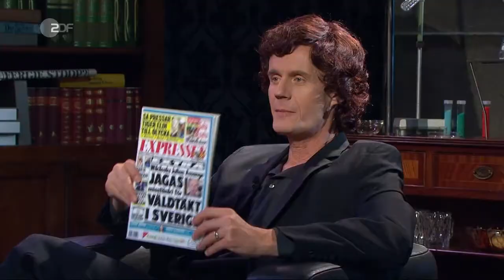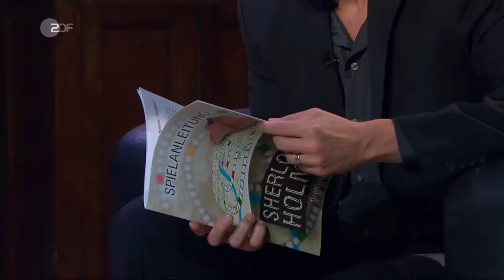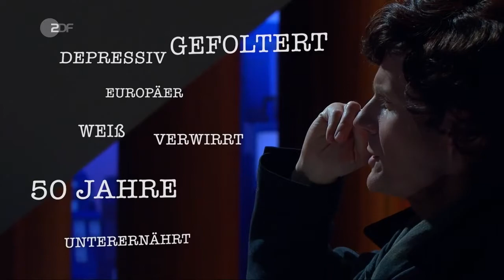Die Anstalt Folge 54 vom 29. September 2020 - Dissidenten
Das Anstaltsensemble begibt sich diesmal auf die Spuren von Sherlock Holmes und Dr. Watson, um einen akuten Fall zu lösen.

Umgang westlicher Staaten mit Dissidenten Widersprüchliche Behandlung von Dissidenten/Whistleblowern von Rechtsstaaten abhängig davon, ob sich die Bloßstellungen gegen sich selbst richten, am Beispiel von Alexei Nawalny und insbesondere Julian Assange

Anny Hartmann, Jan Philipp Zymny, Frank Lüdecke, Nils Heinrich
ganze Folge